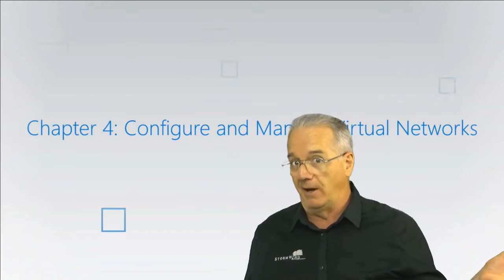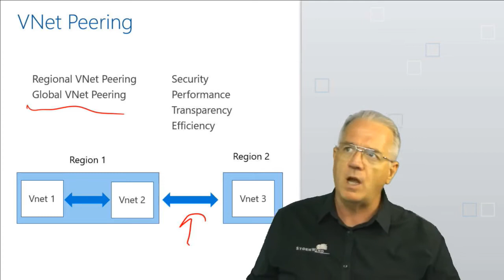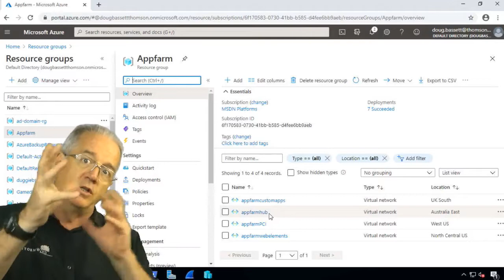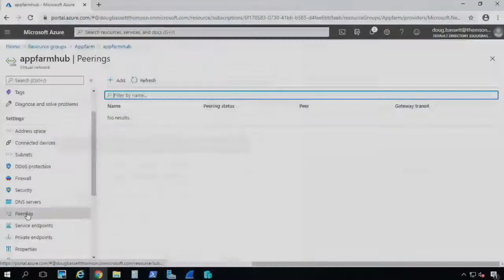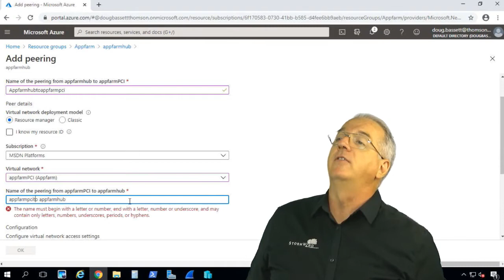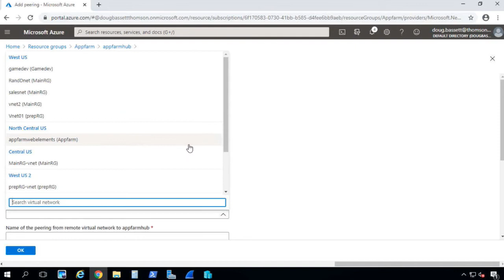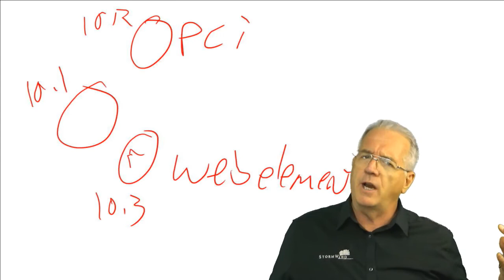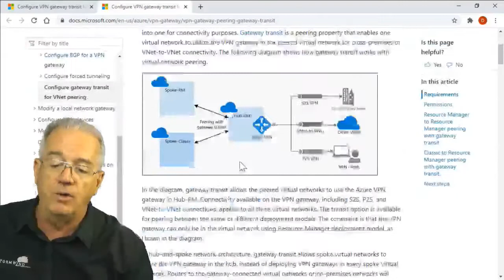Using Virtual Network Peering to Increase Security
In this discussion, StormWind instructor Doug Bassett shares how to secure Vnet peering in Azure.